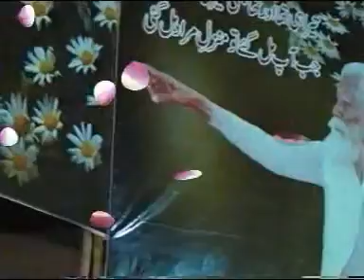baba mast 89 toba 2012 02